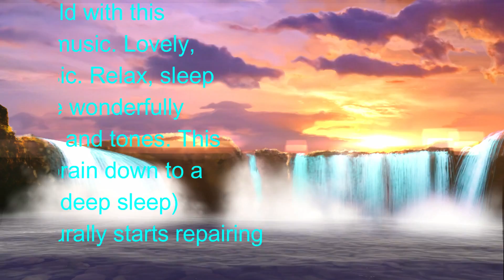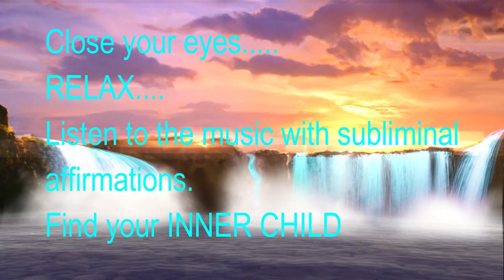Inner Child Meditation Music, Subliminal Affirmations, Relaxing Sleep Music, Isochronic, Binaural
The inner child is often described as the artistic, creative, imaginative and dreamer part of us. It is the fun loving, playful, wonder seeking entity that resides within us. Find your inner child with this cool, soothing music with subliminal Affirmations. Lovely, calming, relaxing music. Relax, sleep or meditate with these wonderfully healing music sounds and tones. This session guides your brain down to a Delta state (similar to deep sleep) where your body naturally starts repairing and healing itself.
This healing meditation starts at 15 Hz goes to 7.83 Hz at 8.00 min. to 12.00 min. then ramps down to 0.05 Hz (deep healing delta) at 15min. to the end enabling deep sleep and healing. This session should be used in a quiet, comfortable place, free of distraction, in a chair or lying down.
After starting the session, close your eyes and relax. Headphones are not required for Isochronic Tones but are for Binaural Beats. This means is you are sensitive to headphones you may use external speakers.
We recommend listening at a lower volume.
During the session you should remain as calm and relaxed as possible. Once again, this is not a replacement for medical treatment. • If you suffer from epilepsy or are taking medicine or drugs, …then seek advice from your medical practitioner prior to using. • If you are a pregnant woman or you have a pacemaker or are under 16 or are prone to seizures …please do not play this soundtrack. Finally, DO NOT LISTEN TO ANY OF THESE FILES WHILE DRIVING OR OPERATING MACHINERY.
Music: “ Whisper” by Jordan Jessep under licence and used with permission of the composer
 (with added beach sounds)
Affirmations spoken by Bryn Madoc

Affirmations for the Inner Child are a very effective way of healing the inner child.
It is said that every grown up person has a child hidden inside him or her. In our day to day activities we behave as adults because we are adults and have to behave like ones. However, the childhood that we lived and experienced still lies inside us in the form of memories. For some of us, these memories are sweet, for some they are not so sweet.
Depending upon how we have spent our childhood, the child inside us may be happy, sad, adventurous, timid, brave, frightened, extrovert or introvert. It has been observed that our adult behaviour many times is a reflection of our inner child. If you wish to change your adult behaviour, then affirmations for the inner child can help you.
The inner child is often described as the artistic, creative, imaginative and dreamer part of us. It is the fun loving, playful, wonder seeking entity that resides within us.

All is well. The present is great and the future is bright.
Life is full of joy. I release the past and live only in the present.
My wounds are now healed. I look forward to a rich and fulfilling life.
Today is the best day of my life. Every day is a new today.
I am the centre of my universe. Everybody loves and appreciates me and I reciprocate.
 I love myself, I care about me and I accept me as I am.
I am proud of myself and all that I am.
I am free to make my own choices. Live my own life.
I am beautiful and attractive. Everybody loves me.
The child in me is very much alive. It is a happy, joyous and fun loving child.
I have forgotten the sad past. I live in the happy present and a still happier future awaits me.
The child in me and I are one. We love each other, care for each other, appreciate each other and will always belong to each other.